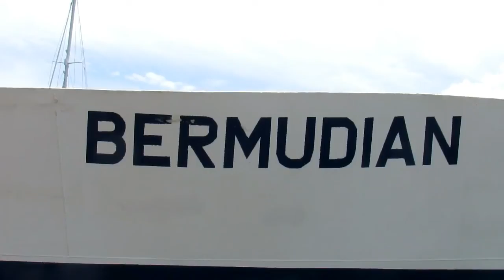POLICE CHASED US!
Today we had someone important on our ferry. His name is Sir Russell Coutts and he had 2 Bermuda Government people with him and he had three security guards and a police boat following us. You will definitely want to see this!

MY GEAR!
Tripod
My Big Camera
My Small Camera
My GoPro
Microphone
Small Microphones